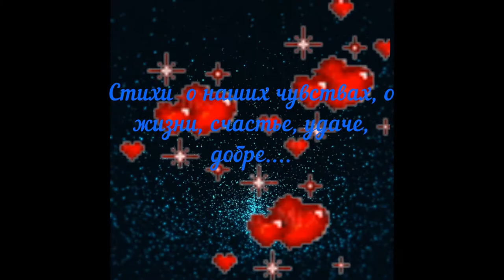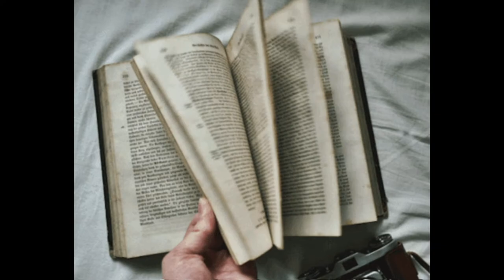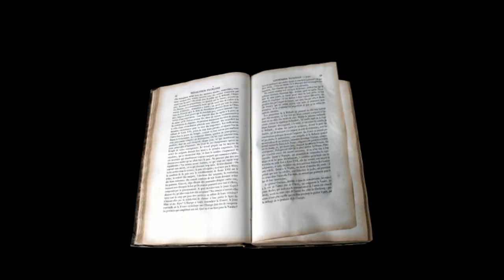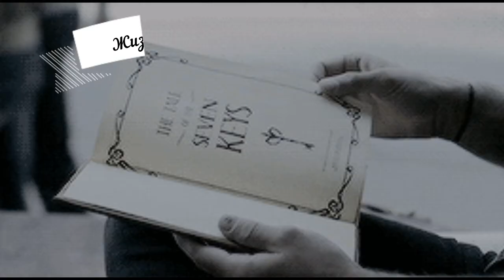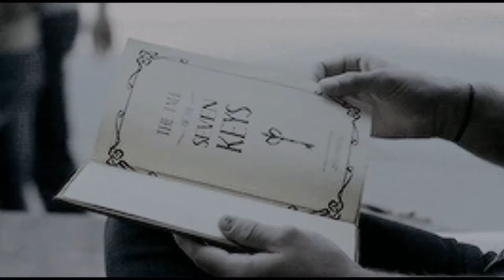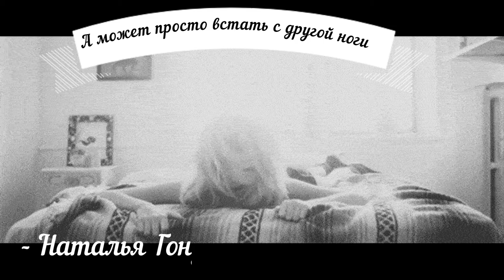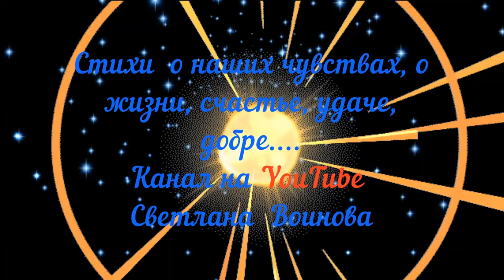Стихи о жизни. Порою мы не ценим жизнь. Философия жизни в стихе и прозе.